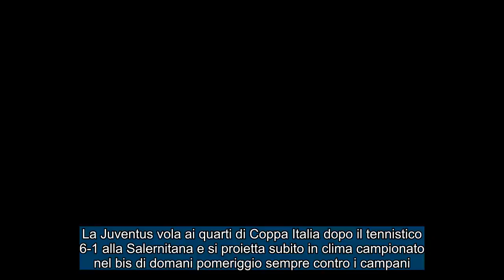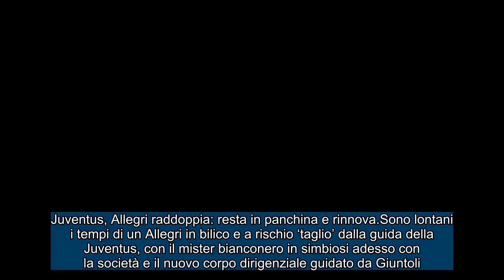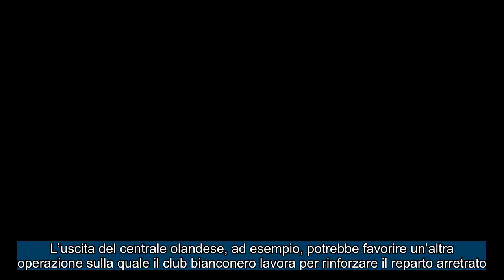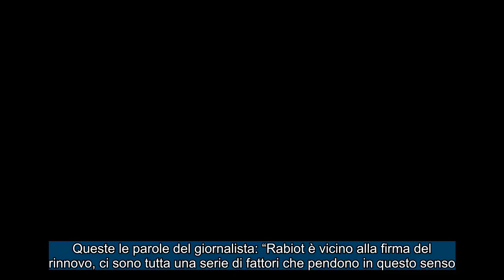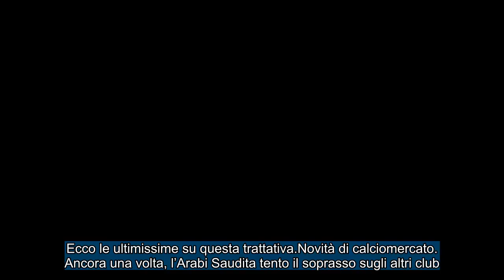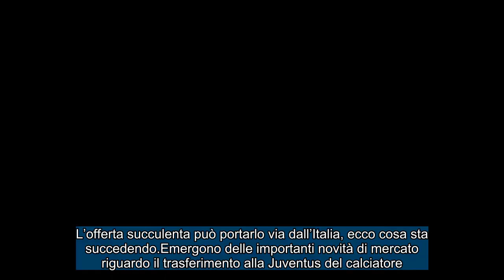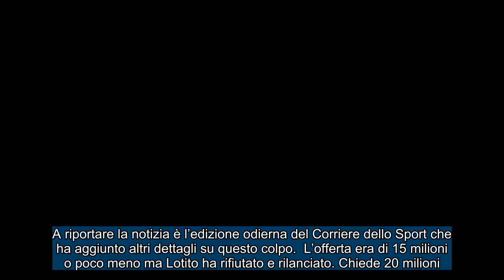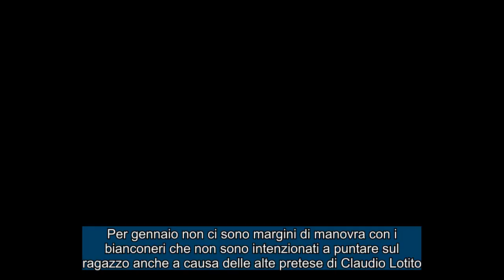CALCIOMERCATO JUVENTUS: Cambia il futuro di Allegri ! Yildiz “Vale già tantissimo” ! Vento d’Arabia